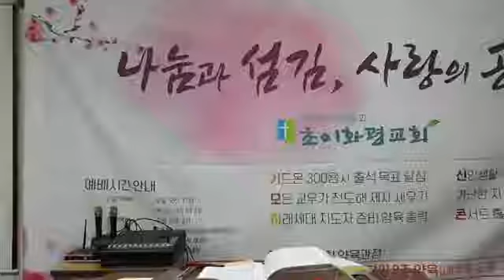초이화평교회 고난주간 온라인수요기도회